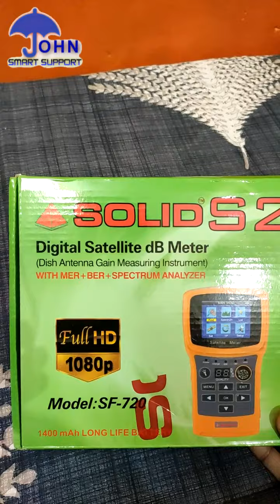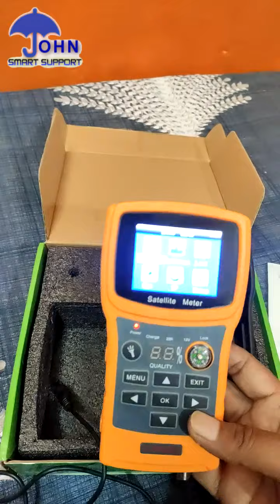SOLID S2 SF720 BEST DIGITAL SATELLITE FINDER DD FREEDISH DISH ANTENNA SET KARE | PAID CHANNEL DEKHE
aboout this channel

Hello friend my name is

this channel you see Gadget unboxing and review, Free and paid  DTH Satellites easy setting and Tricks regarding trending topics. I have also upload informative video. Specially DTH products unboxing and review and free satellites tracking video you see
dish dth information and review and electronic etc gadget review

john smart support
JOHN SMART SUPPORT